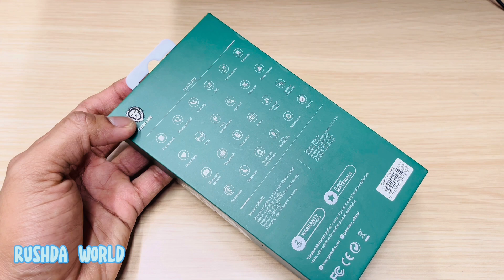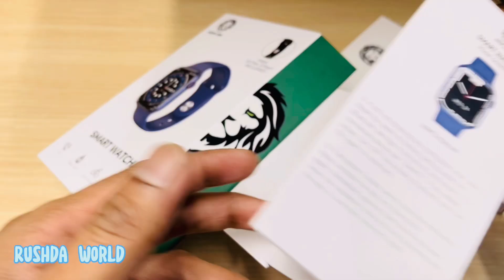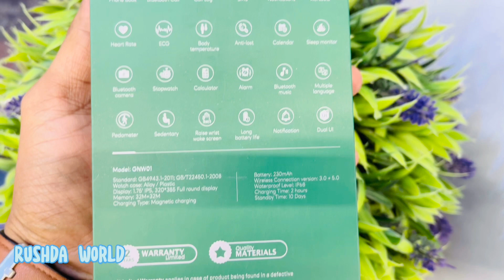Green lion 🦁 Apple Smart Watch Serious7-Calling Feature-IP67 waterproof, 250 mAh Battery/45 MM🔥🔥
Green lion 🦁
Apple Smart Watch HDresolution IPS 6whater proof - Android IOS
Model:Green  Smart Watch serious 7
Smart Bracelet size45 mm): 45*38.3*12.8mm
Watch Color: White, black, pink, blue, green
Smart Function:
        Support NFC-
 • Rotating button
 • Game
 • Drinking water reminder
 • Blood oxygen
 • Watch Exercise mo
 • Heart rate
 • Message reminder
 • Calendar
 • Calculator
 • Call record SMS push
 • Bluetooth music
 • Sleep monitoring
 • Step counting
 • Remote photo taking
 • Alarm clock
 • Setting
 • Siri
 • Dialing
 • Address book
Watch Package Included:
 • 1 x Smart Watch
 • 1 x Charger
 • 1 x User Manual
 • 1 x Original box Rushda world
 • CTop videos